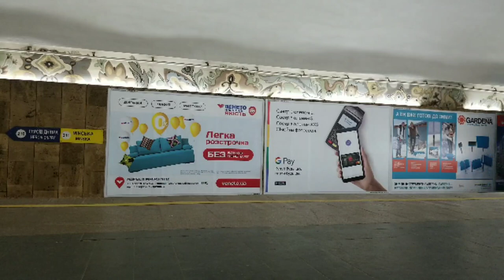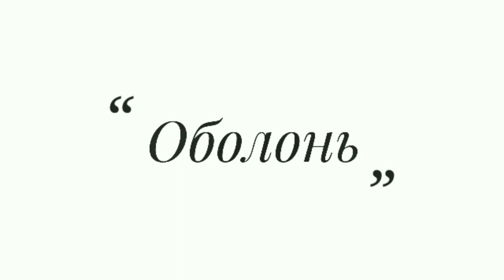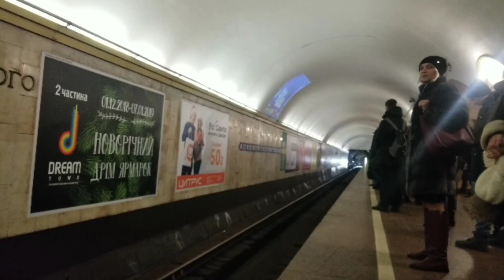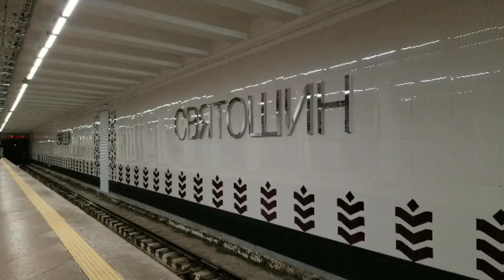🇺🇦Київський Метрополітен🇺🇦 Kyiv Metropolitan, Subway🇺🇦 Kiev U-Bahn